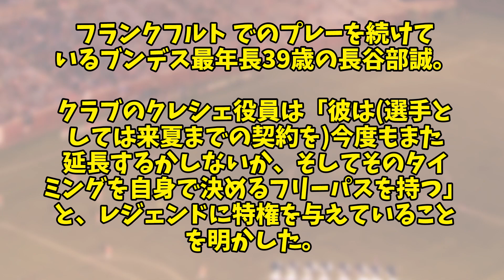【異例】ブンデスの長老長谷部誠さん、クラブからフリーパスをもらっていたｗｗｗｗｗｗｗｗｗ